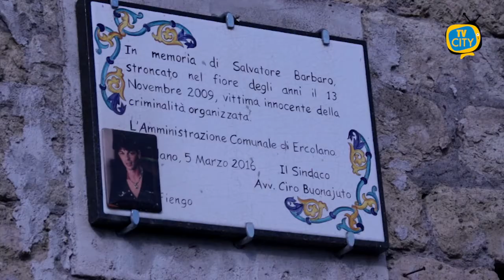Ercolano ricorda Salvatore Barbaro, vittima innocente dei clan - VIDEO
“Un momento di ricordo nel nome di Salvatore Barbaro, ma oggi ricordiamo anche una Ercolano che prima era ostaggio della malavita organizzata che grazie al coraggio dei commercianti, al lavoro straordinario delle forze dell’ordine e della magistratura è una città libera” – queste le parole di Ciro Buonajuto, sindaco di Ercolano nel giorno dell’anniversario della morte di Salvatore Barbaro, vittima innocente della criminalità organizzata.

Era il 13 novembre del 2009 quando il giovane cantante di Ercolano fu ucciso per errore, perché aveva la stessa automobile del boss. Salvatore è stato ricordato nel corso di una cerimonia in Largo Barbaro, lungo via Mare, nel luogo dove oggi campeggia una targa in sua memoria.

“Questa strada verrà intitolata a Salvatore Barbaro perché vogliamo ricordare un ragazzo che è stato ucciso per errore, semplicemente perché guidava la stessa auto di un boss. Questa zona verrà riqualificata attraverso una passeggiata archeologica, perché l’obiettivo dell’amministrazione è quello di costruire intorno alla cultura e alla legalità. Dove prima c’era la camorra, domani dovranno esserci i turisti, i giovani e la bellezza” – ha spiegato il sindaco.

Alla cerimonia erano presenti anche i familiari di Salvatore, il senatore Sandro Ruotolo, il vice prefetto Giovanna Cerni, il magistrato Pierpaolo Filippelli, il Comandante della Legione Carabinieri Campania Fernando Stefanizzi, Nino Daniele già sindaco di Ercolano e le massime autorità civili e militari, gli esponenti dell’associazione antiracket.

E proprio sull’importanza di mantenere viva la memoria si è soffermato il senatore Sandro Ruotolo: “che resta un’azione fondamentale soprattutto per quelle generazioni che non hanno vissuto quel periodo. Oggi Ercolano non è più quella di 11 anni fa, ma la ferita non è ancora chiusa, la battaglia contro la criminalità organizzata non è ancora vinta, bisogna mantenere alta l’attenzione per evitare di tornare in quel disastro”.

Sulla stessa lunghezza d’onda le parole del Comandante Fernando Stefanizzi che ha elogiato l’attività della magistratura, di tutte le forze dell’ordine e delle tante “forze sane del territorio che aspettano un ulteriore riscatto. Abbiamo tante competenze per fare del bene ad un territorio che ha bisogno di legalità per crescere nella cultura e nel lavoro”.